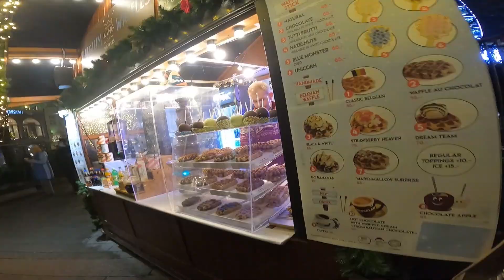অসলোর পথে পথে - ২ ( Winter Wonderland, Oslo) 🎄🎄🎄 Oslo Chirstmas Market 🎄🎄🎄 Norway Bangla Vlog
অসলো শহরের দর্শনীয় ও ঐতিহাসিক স্থাপনাগুলো নিয়ে আমাদের  ধারাবাহিক ভিডিও সিরিজ "অসলোর পথে পথে" এর সেকেন্ড এপিসোডে থাকছে অসলো শহরের শীতকালীন দর্শনীয় স্থান Winter Wonderland / Vinterpark!

এই মেলাটি ক্রিসমাস ও নিউ ইয়ার উপলক্ষে প্রতিবছর অসলো শহরের প্রাণকেন্দ্রে হয়ে থাকে। মেলাটি ডিসেম্বর মাস জুড়ে থাকে!

এই ধরনের ক্রিসমাস মার্কেট ইউরোপের প্রায় বড় বড় শহরে হয়ে থাকে, এর মধ্যে উল্লেখযোগ্য হচ্ছে মিউনিখ, কোপেনহেগেন, অসলো, গোথেনবার্গ, রোম,লন্ডন ইত্যাদি।
আমাদের এই ভিডিওতে দেখানোর চেষ্টা করবো ইউরোপীয়ান মেলা কেমন হয়! কি কি এক্টিভিটি থাকে!

আশাকরি আপনাদের ভিডিওটি ভালো লাগবে!

ধন্যবাদ!